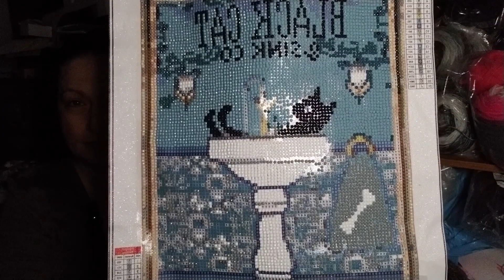It's Time for Amigurumi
Getting ready for my youngest daughters birthday by making a bunch of amigurumi foods for their toy kitchen! Today went pretty good even though I am feeling pretty sick.